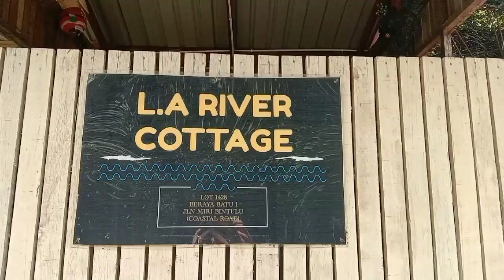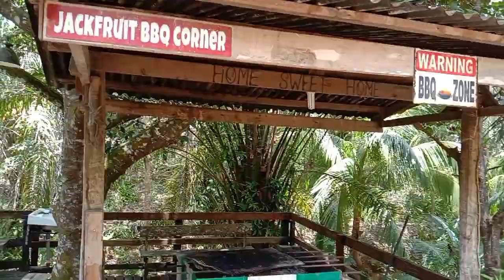Days Trip to L.A River Cottage,Miri Sarawak.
Menikmati keindahan Alem